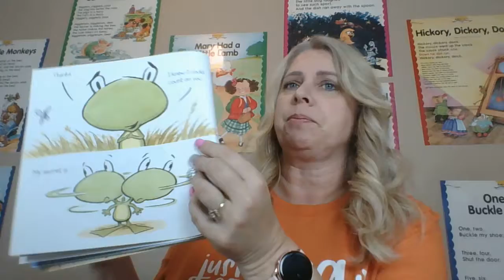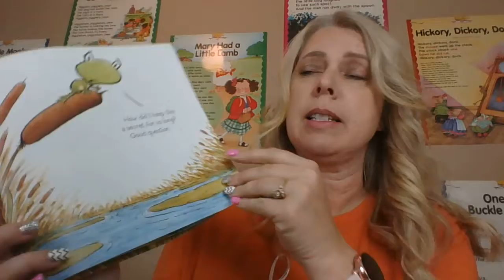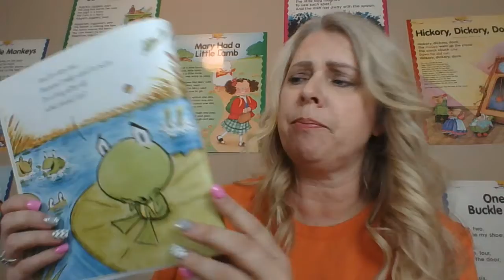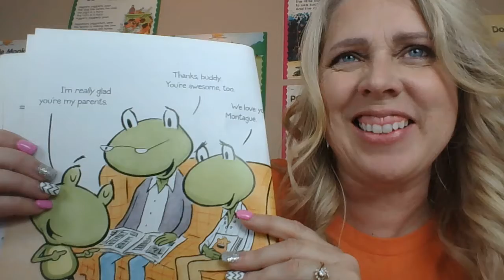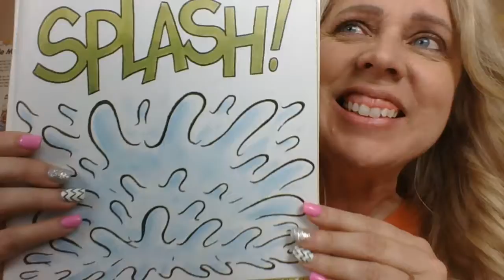Can I tell you a secret? Frog book, Preschool story time. Swimming.